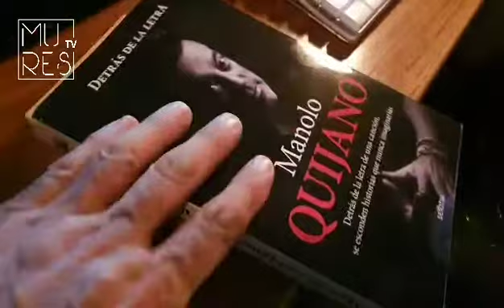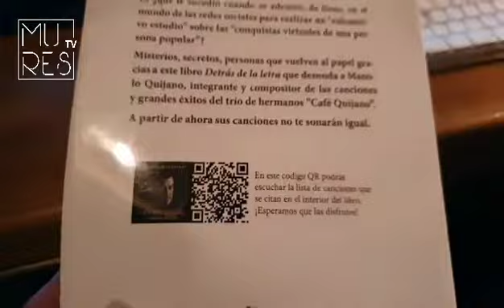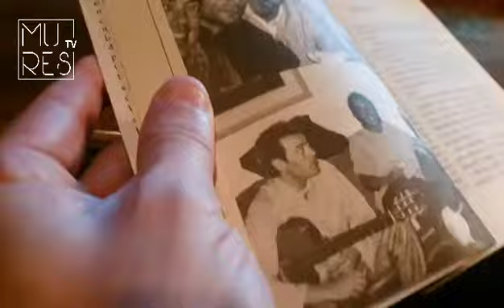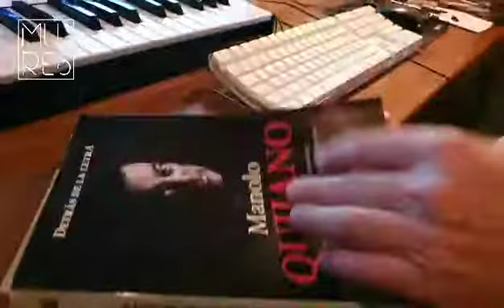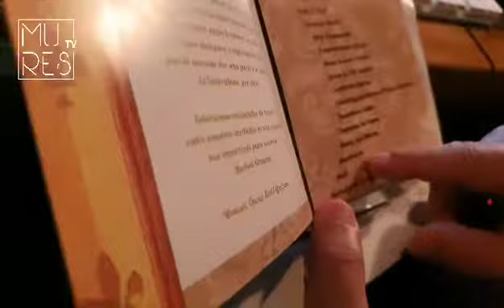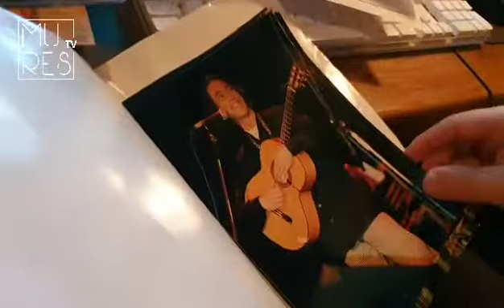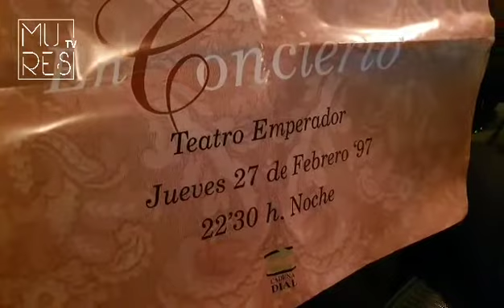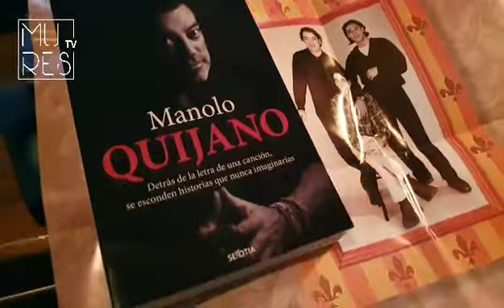Detras de la Letra... con Manuel Quijano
Hablamos con Manuel Quijano de su libro... y de más cosas... (no os perdáis el final, es el principio).